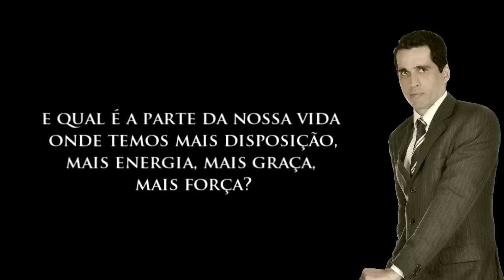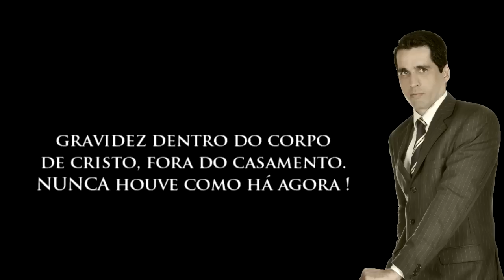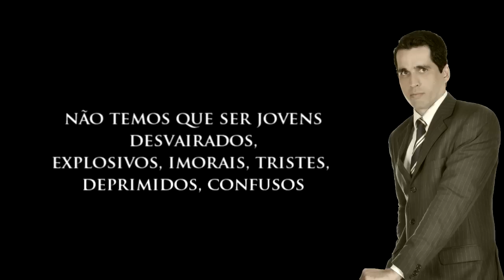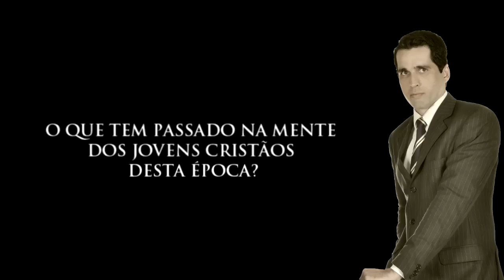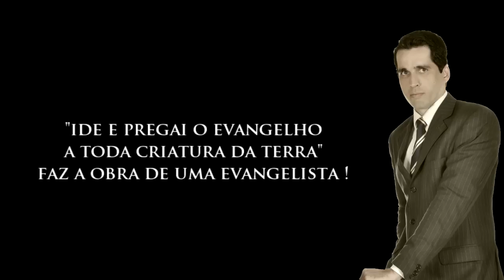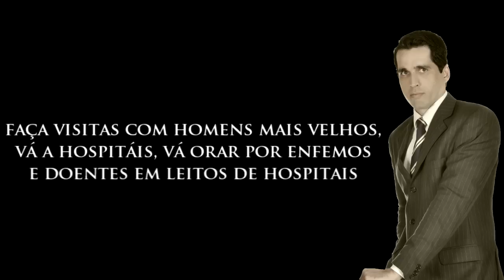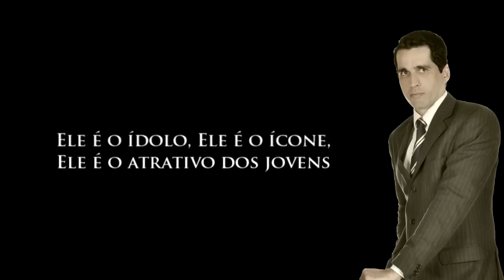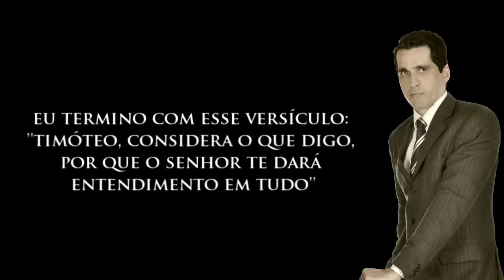Mocidade Cristã - Paulo Junior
"Lembra-te também do teu Criador nos dias da tua mocidade, antes que venham os maus dias, e cheguem os anos dos quais venhas a dizer: Não tenho neles contentamento;" (Eclesiastes 12.1)

Neste vídeo você vê uma mensagem de muito impacto, destinada aos jovens cristãos, para que vivam um evangelho verdadeiro e poderoso. O Pr. Paulo Junior mostra nesta mensagem a responsabilidade que o jovem cristão tem que se submeter.